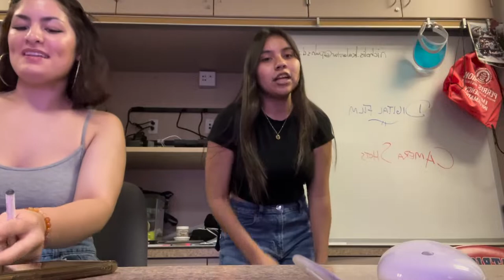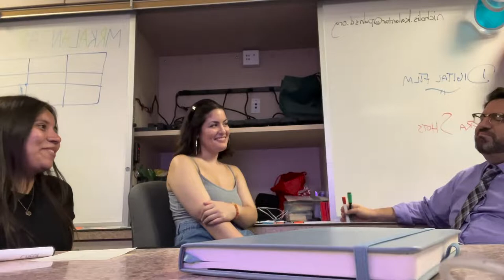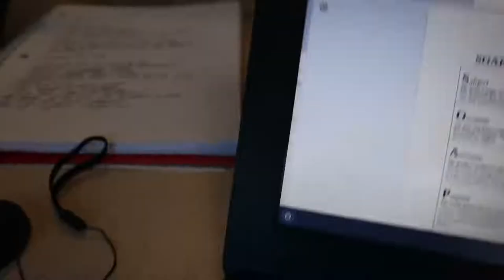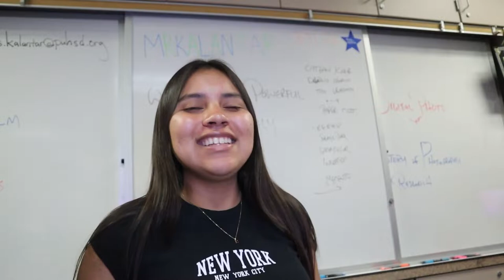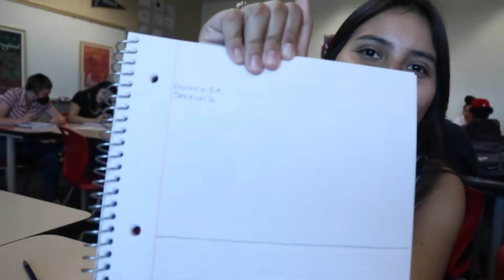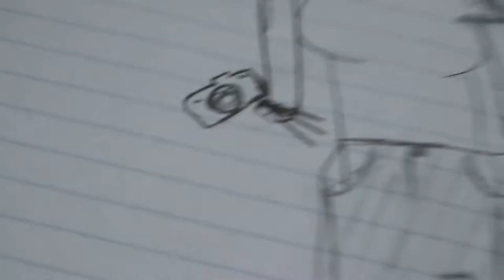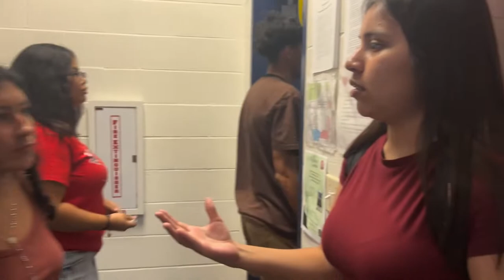Senior Vlogs Week 4: Genesis Morales